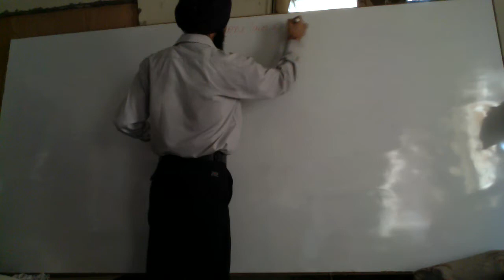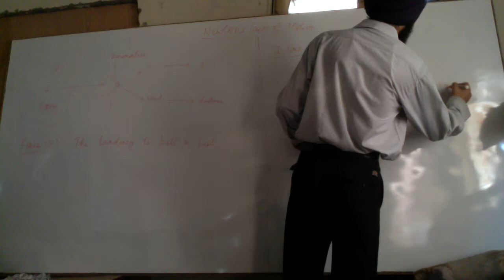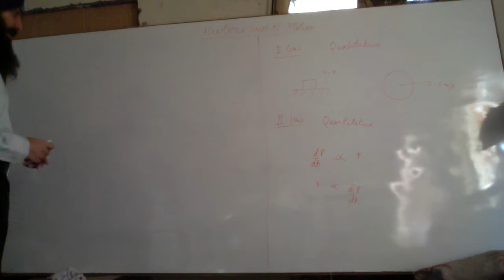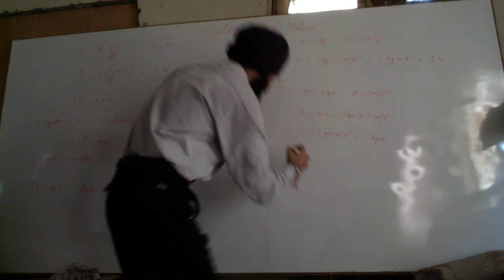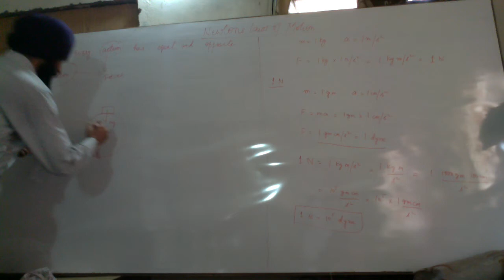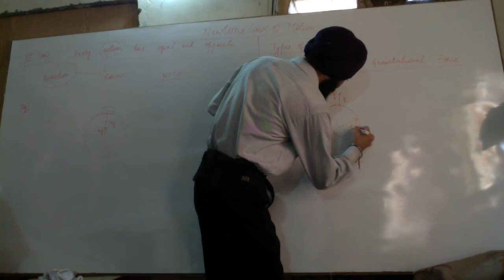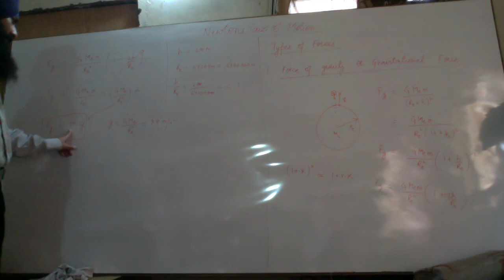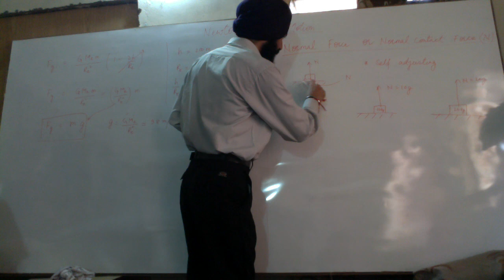JEE Advanced Physics lecture 01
JEE Advanced Physics lecture (English+Hindi)